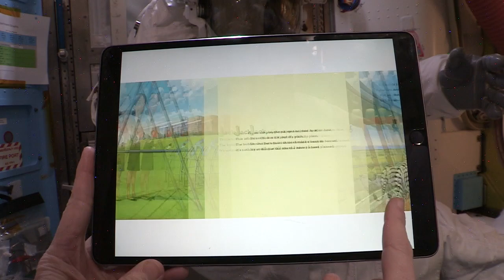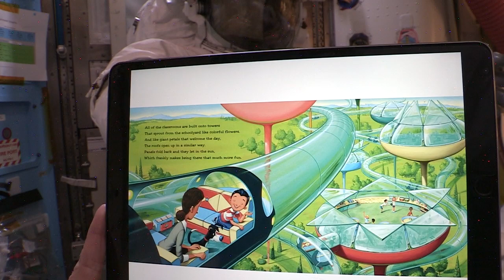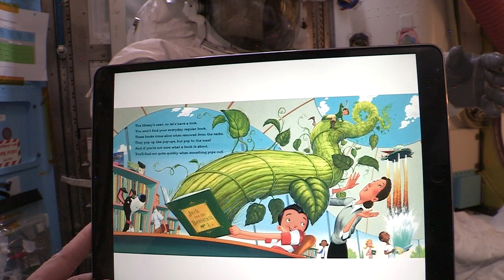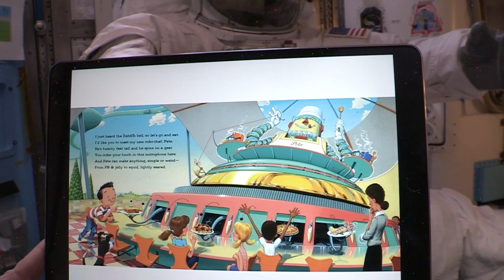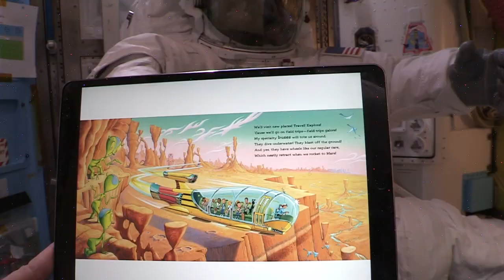Story Time with Astronaut Megan McArthur: If I Built a School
NASA Astronaut Megan McArthur is back on Earth after spending nearly 200 days aboard the International Space Station. Even though she was pretty busy doing scientific experiments in space, she says she always had time to read a book.